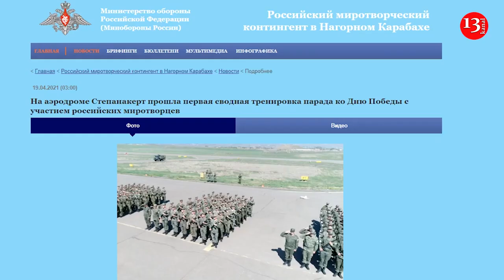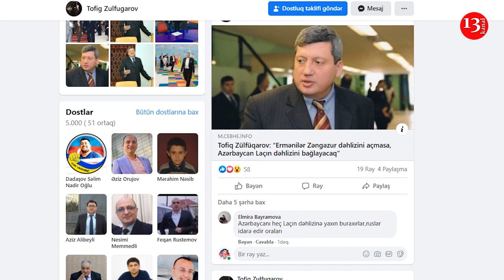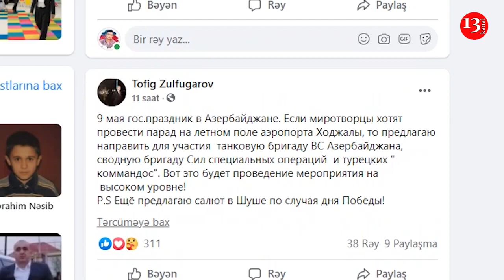Миротворцы в Карабахе готовятся к 9 Мая - "САЛЮТ В ШУШЕ ПО СЛУЧАЮ ДНЯ ПОБЕДЫ!"